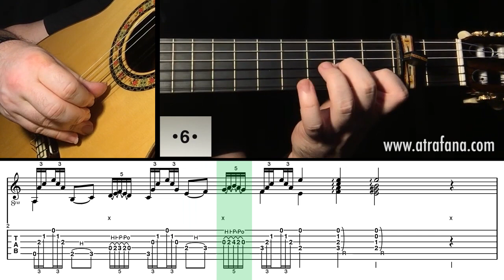Flamenco Guitar 102 - 01 Solea Arpeggio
Join for FREE material and ADVICE
Strings: La Bella 2001
Guitar: Felipe Conde FC 28
Mics: Rode K2 - NT5